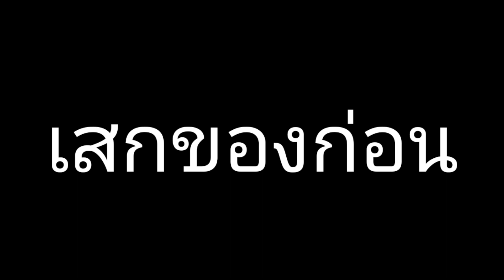โอ้วแม่จ๋า LSPDๆๆๆๆๆ!!!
สวัสดีคุณผู้ชมใหม่ๆหรือเก่ากันด้วยนะครับ ติดตามไว้ด้วยจะไม่ได้พลาดความฮา ก่อนใครเลย!

บอกเลยซีรี่ย์ GTA V เนี่ยมีตลอดอย่างแน่นอน ฮาขี้แตกขี้แตนได้เลย555555+

โฆษณา / สปอนเซอร์📧

- ใครชอบคลิปนี้กดไลค์กดแชร์และกด SUBSCRIBE เป็นกําลังใจให้ผมด้วยนะครับ เจอกันคลิปต่อๆไป Thank you :D

ขอบคุณที่อยู่ด้วยกันมาตลอด :P

Thank you for always being together :D